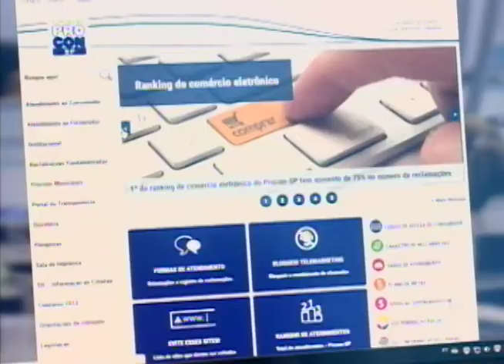Você Escolhe 04/03/17 na íntegra | Direitos do consumidor e na compra pela internet